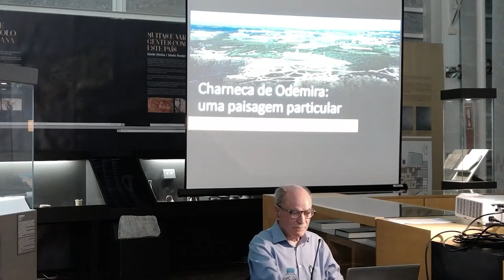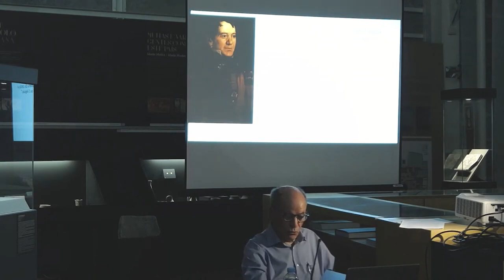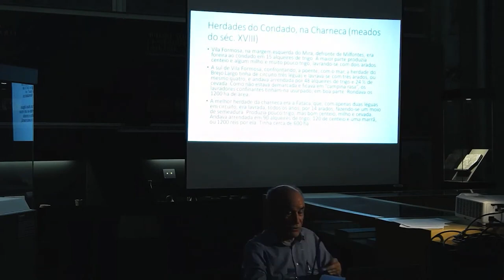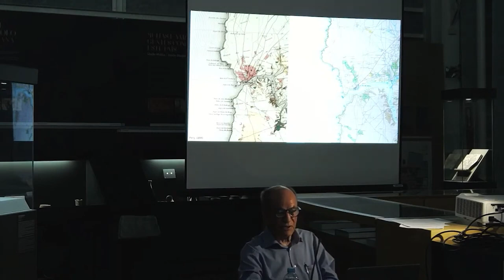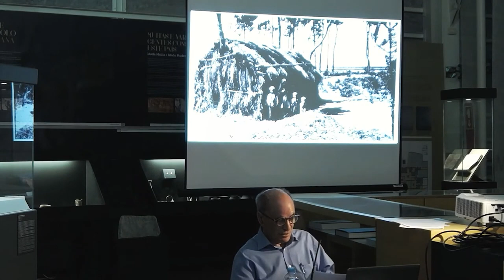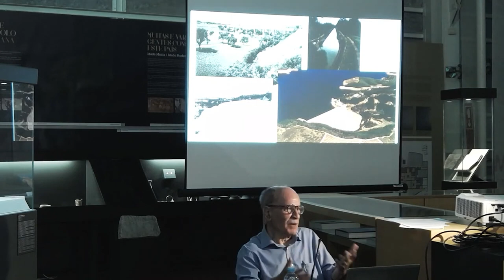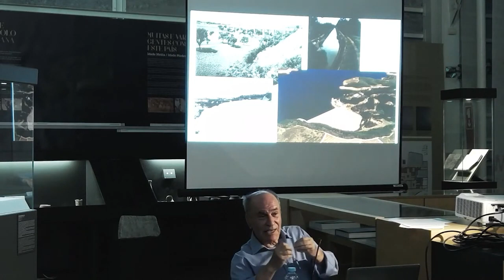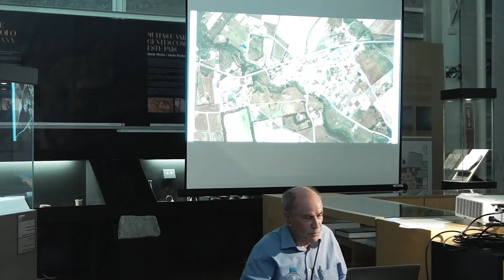Conferência: "A charneca de Odemira - Uma paisagem particular, perspectiva diacrónica"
Com António Martins Quaresma